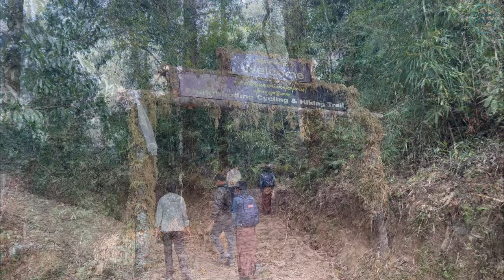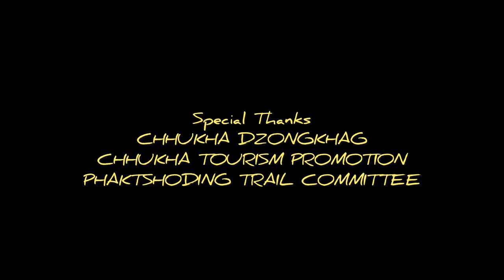POPULAR GETAWAY IN GEDU: Phaktshoding Lake & Cycling Trail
According to intergenerational oral accounts, the Phaktshoding Lake was formed by spring water that sprouted from a borehole dug into the earth by the wild boars inhabiting the lake's areas.
🫧The lake discharges from an area that resembles a silver bowl, and the water that flows out is said to suggest richness and wealth - the lake’s gift to the people of Bongo Gewog.

🫧The physical shape of the lake is said to resemble Lord Avalokiteshvara's body, with the lake's north side displaying an offering of Mandala to the great compassionate Buddha. The ridge facing the lake resembles a Gayal Oxen, locally known as the Bamen, as it drinks from the lake.

🫧The lake is thus a sacred water body held in reverence by the people of Bongo Gewog, and by all those who have the good fortune to be able to visit this sacred wonderment, a source of symbolic and real boons.